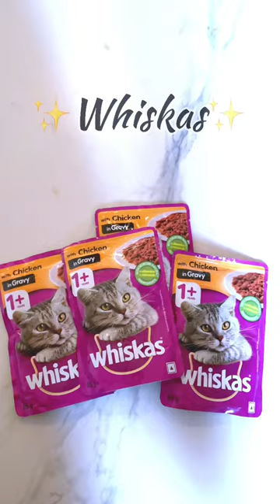What my cat eat in a Day 🐾whiskas cat food 🥘 🐈🐈‍⬛